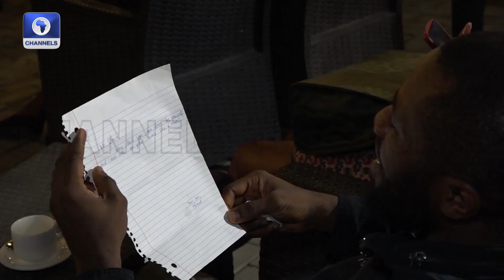Alexander Okwumah Playout A One Man Display Drama In Lagos